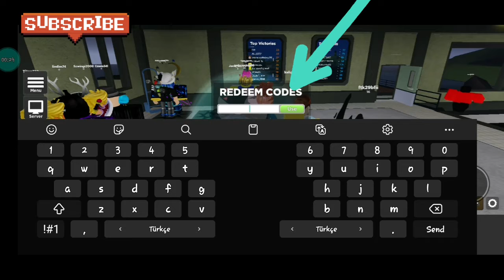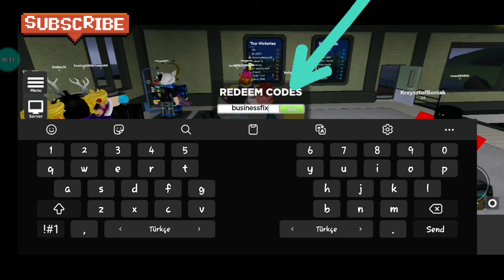Tower blitz Latest promo codes 2021|| BEST working codes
best working 2 codes 2021.